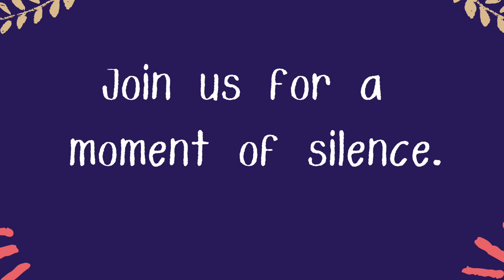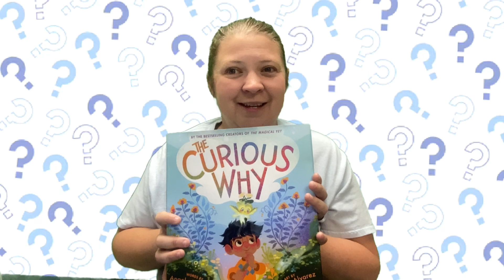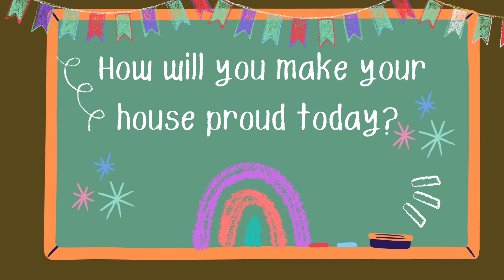Monday, September 16